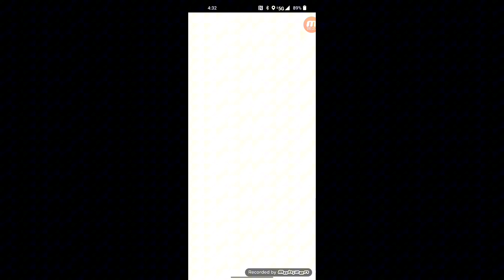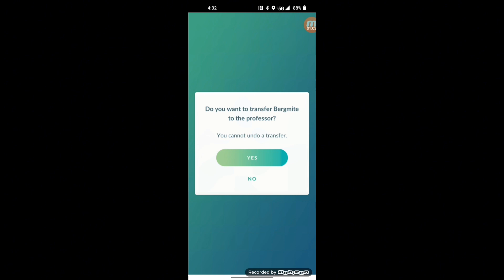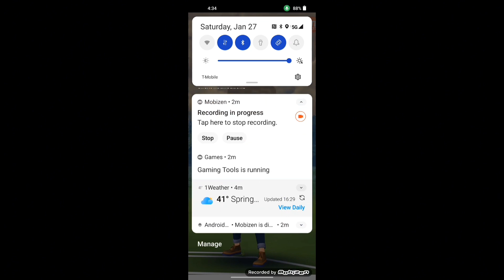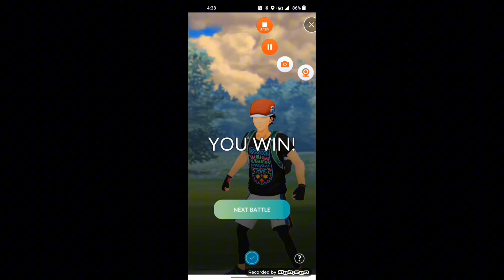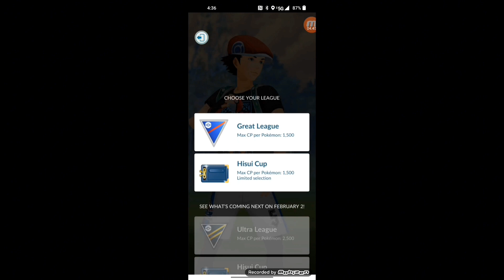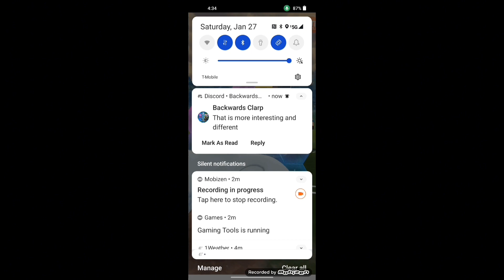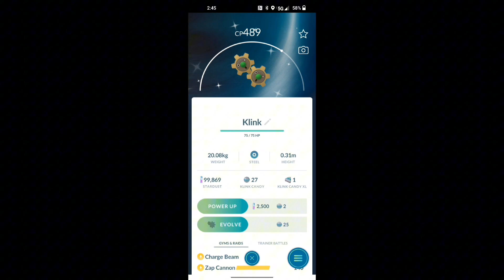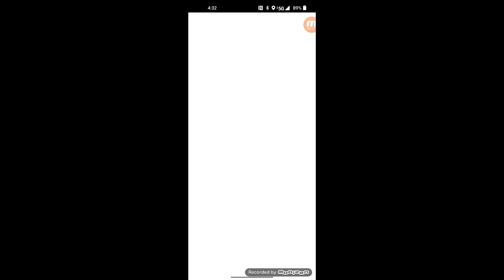Pokemon Go Forwards and Backwards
2 times in a row someone I don't know literally interrupted the video!